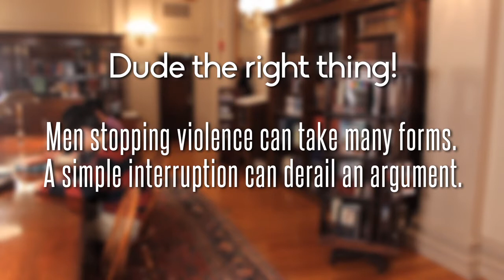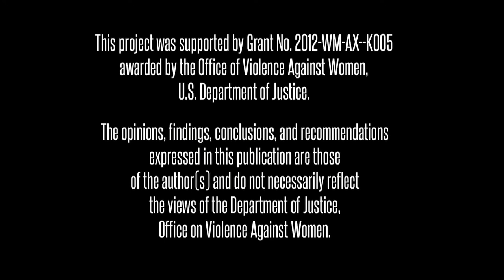Dude the Right Thing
A simple action can be a powerful interruption of escalating domestic violence.